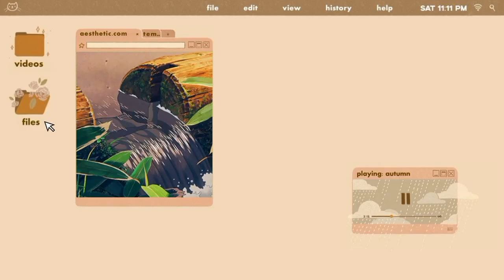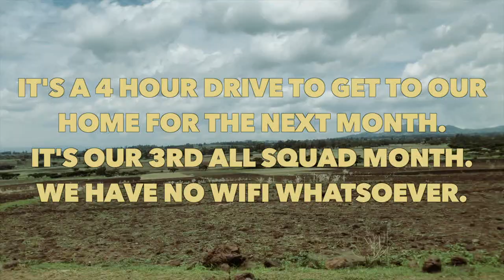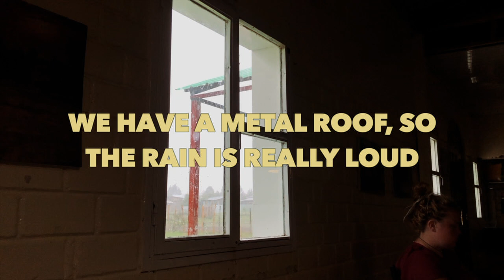LOST BAGS & BRICK MAKING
We left Romania for our first country in Africa: Ethiopia! Unfortunately, half of our bags didn't make the flight with us, so half of us had to stay overnight in the city before being able to join the rest of the squad in our location for the month.
This was our third all squad month and another team change(which doesn't happen often), and my team (Team T(h)ree) is spending the entire month making bricks, although we thought we were planting trees intead.